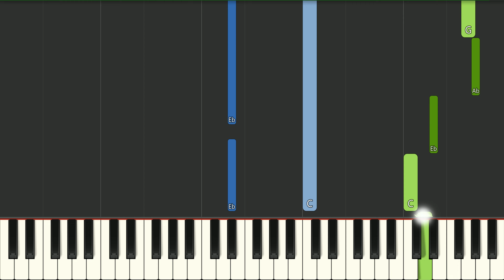Circus - Nerina Pallot (Modern Love) Piano Tutorial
Learn how to play Circus - Nerina Pallot Modern Love Slow Medium with this 4K Piano Tutorial. Enjoy!
00:00 - Introduction
00:04 - Medium Piano Original Tempo